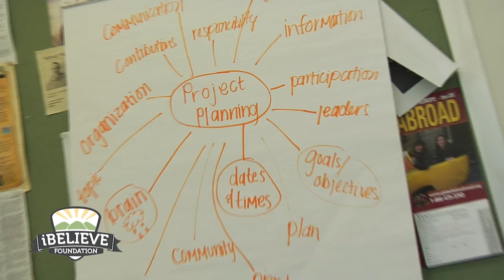iBELIEVE WV 2012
iBELVIEVE 2012 West Virginia iConnect day with sponsors and leadership lab activities.